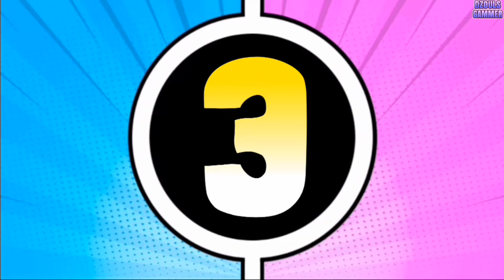10 Game android adventure offline terbaik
Halo Cuy, hari ini saya bakal bahas Game offline android bertipe adventure alias petualangan cuy, saya udah pilihin yang terbaik nih😁
10. Unholy adventure: mistery
Mode : OFFLINE

9. Cat Museum
Mode : OFFLINE

8. Typoman Remastered
Mode : OFFLINE

7. BROK the investigator
Mode : OFFLINE

6. Unruly Heroes
Mode : OFFLINE

5. Brothers: a tale of two son
Mode : OFFLINE

4. The First Tree
Mode : OFFLINE

3. ARIDA: Backland's Awakening
Mode : OFFLINE

2. Slaughter: the lost outpost
Mode : OFFLINE

1. Colina Legacy
Mode : OFFLINE
Link    : -

Thumbnail edit : picsay & pixellab
Dukung usaha saya dengan cara :
Terimakasih 🙏😊
   D'zouls Gammer channelnya Game Offline
Game android offline adventure terbaik, game android adventure offline terbaik,
Game offline adventure terbaik,
Game petualangan android offline terbaik,
Game android offline adventure high graphic, Game petualangan offline terbaik,
Game petualangan android offline,
Game android petualangan offline terbaik,
Game android offline petualangan terbaik,
Game offline petualangan android terbaik,